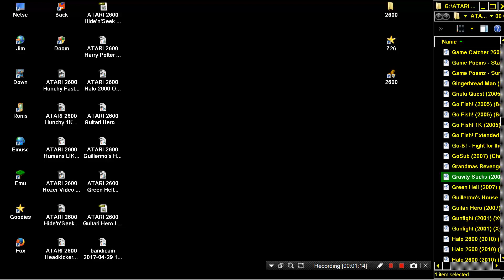ATARI 2600 Gravity Sucks 2006 Gabriel Halley, Paolo Mentonelli, Stephanie Yang